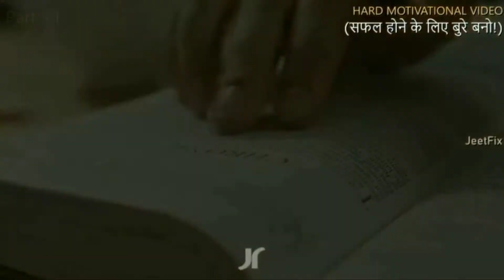May 4, 2021 Pritam Singh B6 💗 New # Video. Whatsapp Status.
YouTube channel Date:-             24/04/2021

जिंदगी में इतना सफल जरूर बनो कि अपने मां-बाप की हर ख्वाहिश पूरी कर सको. 🙏🙏🙏🙏🙏🙏

गर्मी के मौसम में घर के बाहर, छत पर या बाल्कनी में पक्षियों के लिए पानी जरूर रखना चाहिए | ताकि उन बेजुबान पक्षियों को पानी मिल सके | ❤️💦💦💦💦💦💦🐦🐦🐦🐦. 🙏🙏🙏🙏

WinZo Game link :-

MPL  Game link :-

Loco app Link :-

Cashbuddy app Link :-